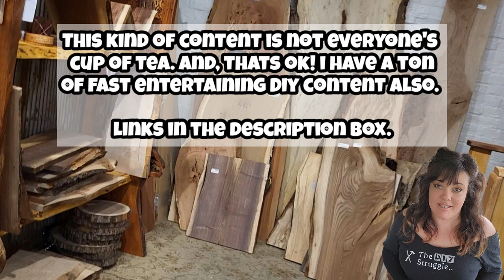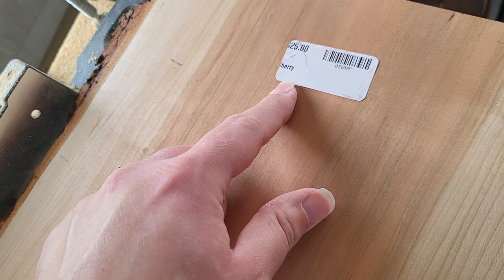Barn Painting | Paint with Me | DIY Painted Decor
Paint a Beautiful Barn painting with me today! I am no professional painter! * cough just an fyi! But, I love to DIY anything I can! I will also attempt almost anything DIY related! So, when my community picked this barn painting I had to give it a go! DIY your own painted decor by trying this barn painting! I had so much fun making this piece!

Get yourself a sassy meme mug or tote bag with your favorite memes!

-LINKS Below are to my Website, Amazon Store, Sketch book line and My Link Tree (easy access to everything related to The DIY Struggle)

• DIY SKETCHBOOK
 *I created a Sketch Book line to help keep all our creativity in one place! The book even has a place to keep information on your favorite YouTube creators so you never miss an upload day! Several designs to choose from!*

Most of the Music I use is from
Epidemic sounds for my content

In my content you will find
~  DOLLAR TREE DIYS ~BUDGET IDEAS ~FURNITURE MAKEOVERS/FLIPS/REFURBISH ~HOME DÉCOR ~HOME PROJECTS ~HOW TO THINGS FOR THE HOME ~CRAFTS~
 (ALL DIY THINGS RELATED TO THE HOME ON A BUDGET)

• TUTORIAL TUESDAYS - Several Tuesdays each month
• HOME PROJECTS- Random through out the year

PLEASE NOTE I am NOT a professional. A large part of this channel focuses on me doing DIY's to help others see how easy or difficult DIY's may be through my own experience. I want to be able to try things on my own and help others on their own DIY journey, if I can, possibly adding a little humor to their life. With that being said, safety should always be top priority. Trying anything on my channel, is done at your own risk, and I am not responsible for any indirect or direct damages from content in relation to the guidance or instruction of the material